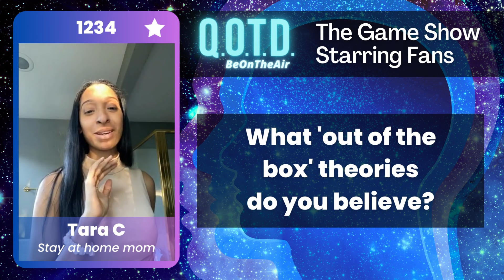Our Favorite Answers: Tara's a big conspiracy believer!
QOTD 00039: What historical or creepy conspiracy theory do you believe?

From Bigfoot and Nessie to assassinations and aliens, conspiracy theories abound! In honor of ComiCon and the magical worlds where anything is possible, we want to know what out-of-the-box theory you believe in!